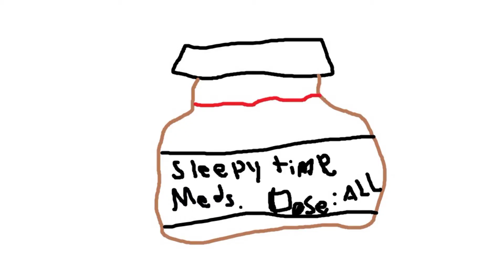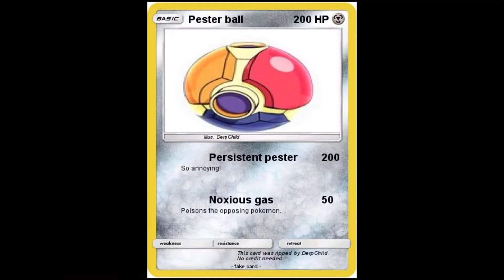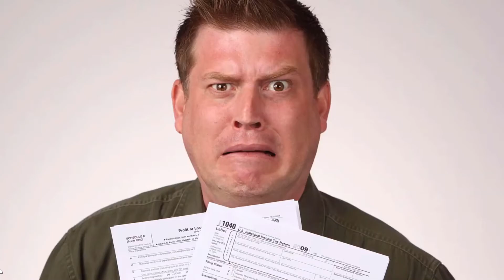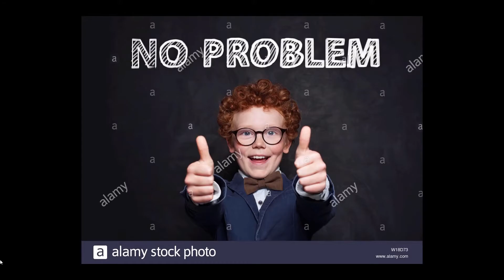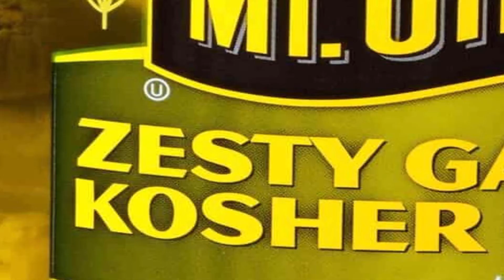Fake Ad Compilation 2020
here is all of our ads for 2020 for real this time.